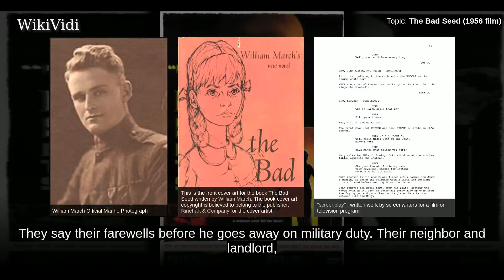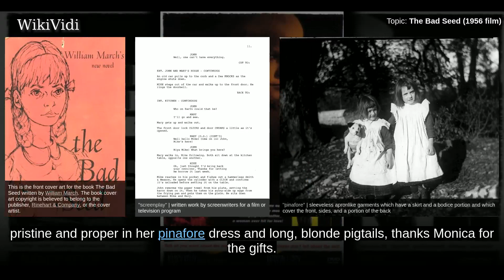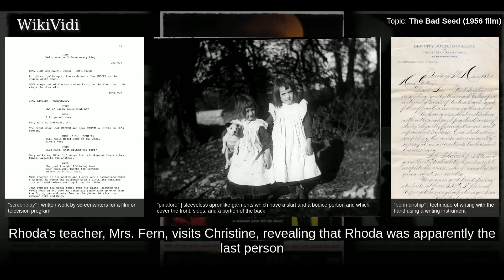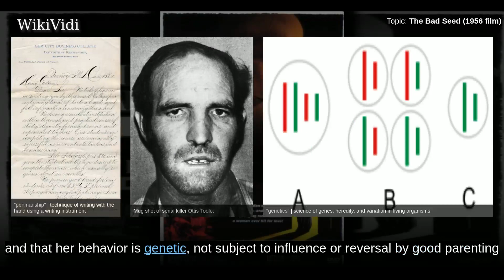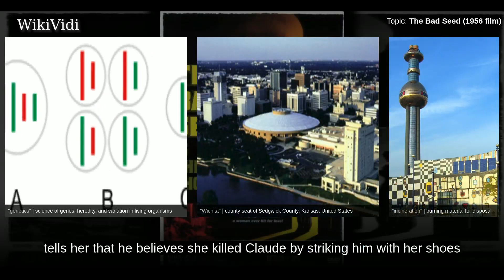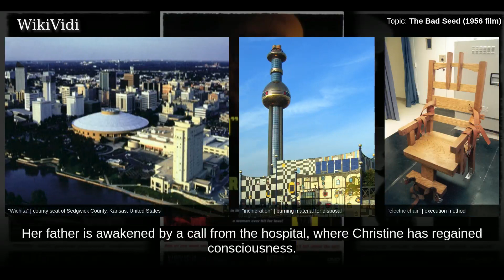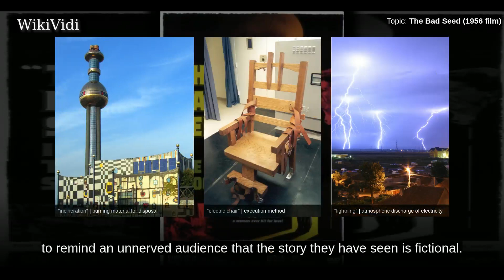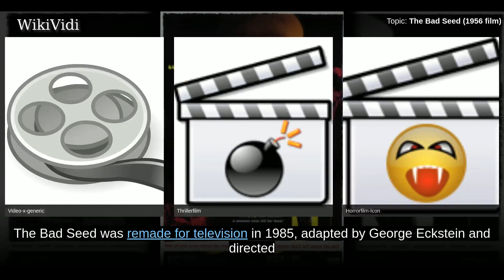THE BAD SEED (1956 film) - WikiVidi Documentary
The Bad Seed is a 1956 American psychological horror-thriller film with elements of melodrama and film noir, directed by Mervyn LeRoy and starring Nancy Kelly, Patty McCormack, Henry Jones, and Eileen Heckart. The film is based upon the 1954 play of the same name by Maxwell Anderson, which in turn is based upon William March's 1954 novel The Bad Seed. The play was adapted by John Lee Mahin for the screenplay of the film.

Shortcuts to chapters:
00:00:45: Plot
00:06:08: Production
00:07:07: Reception
00:07:48:  Legacy
00:08:05: Remakes

Copyright WikiVidi.